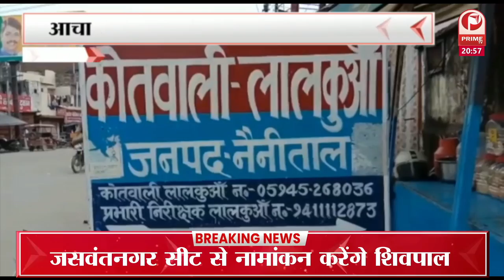Uttarakhand : बारिश की वजह से बड़ा हादसा होने से टल गया || Prime Tv